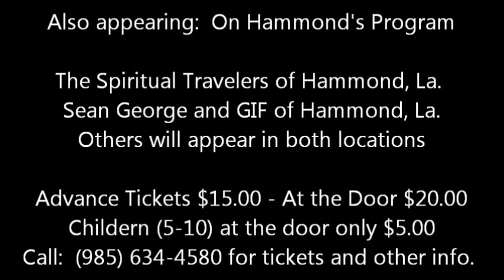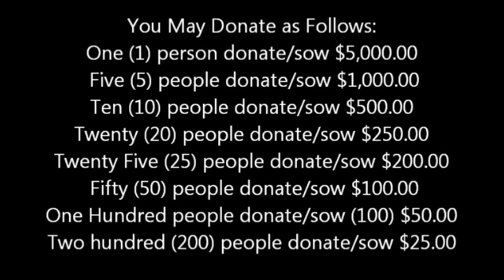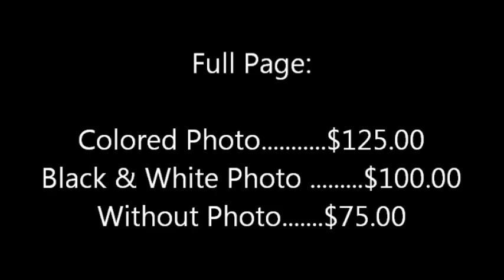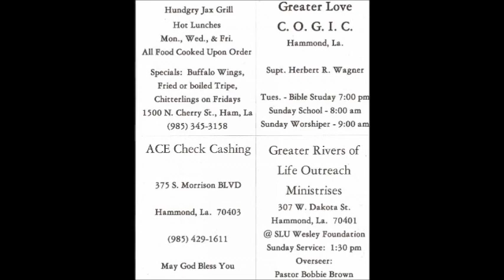Trinity Video Advertisement Sept 2012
This video is about our Annual Musical Fundraiser September 2012